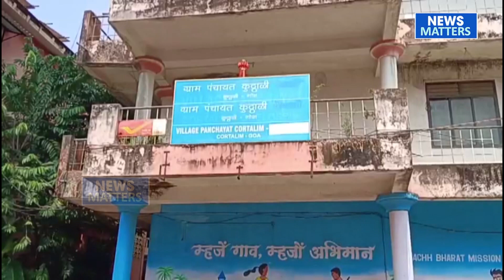RG accuse Cortalim P'yat of promoting illegalities at Consua village, Sarpanch Pereira hits back